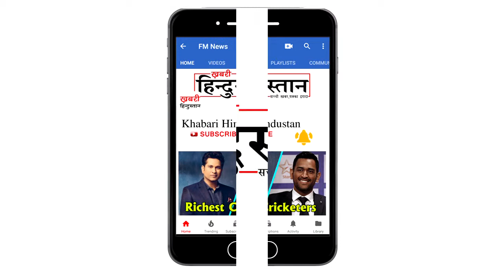Aishwarya Rai's Butterfly Dress Took 3,000 Hours To Make